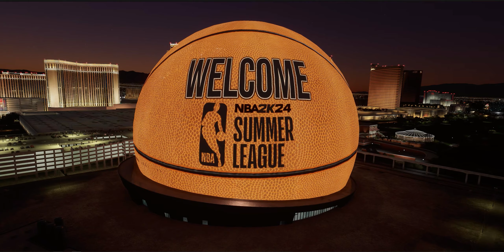FlyTampa announces Amsterdam in ... Vegas!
We're thrilled to announce our well-anticipated latest DLC: the iconic Amsterdam Schiphol Airport!
flyAmsterdam is available  at flytampa.org simmarket.com and orbxdirect.com
Microsoft Flight Simulator marketplace availability soon.